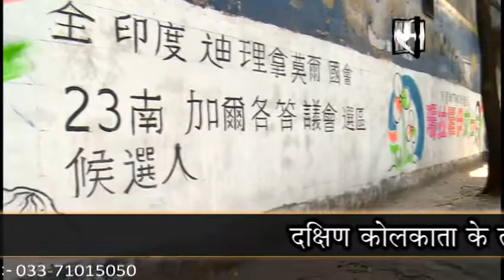Wall writing for TMC in Chinese Language